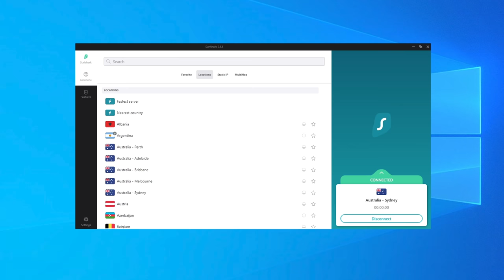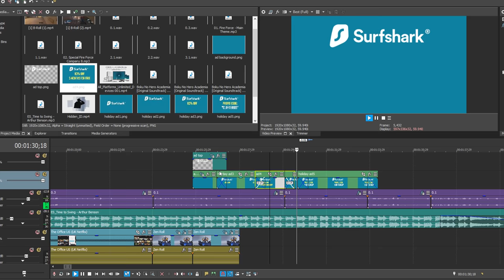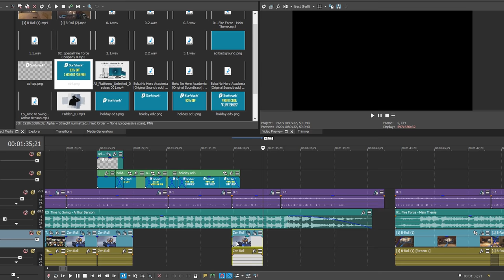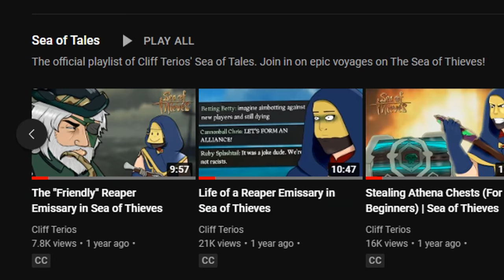How to Annoy SMURFS | Overwatch Stories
Smurfing in Overwatch has been a problem for a really, really long time, but when Blizzard decided to stop updating the game in favour of Overwatch 2, things became a bit ridiculous.

What felt like every streamer under the sun was running Unranked to GM Challenges, whether educational or not, to scrape the bottom of the barrell for content.
Bored players who peaked on their mains seek to have fun by trolling on their smurfs whilst ranking up, much to the detriment of those who legitimately try to get better..

But it gets so much worse when those smurfs aren't stopping at just playing below their rank.. They start cheating. Is there a way to fight hackers on their smurfs or do you have to submit to an inevitable loss? That's what I am aiming to answer today. Enjoy!